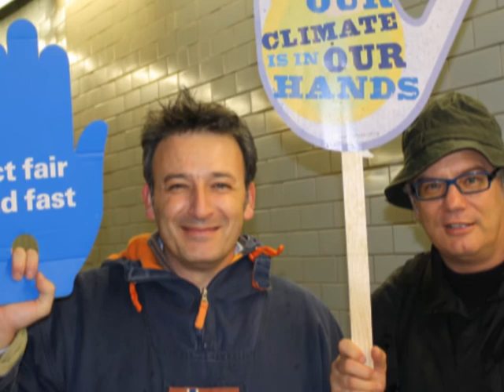A taste of London - 3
Frammenti di vita Londinese